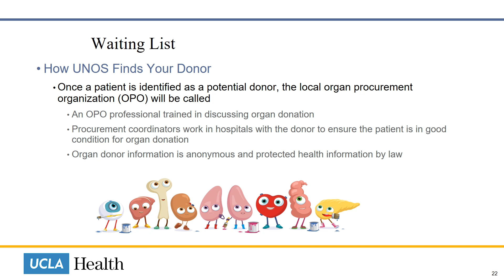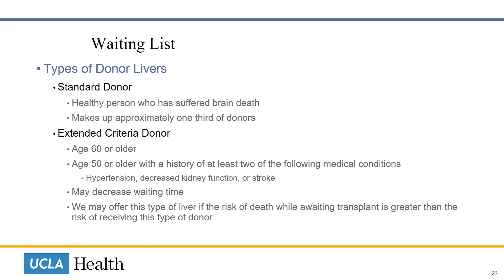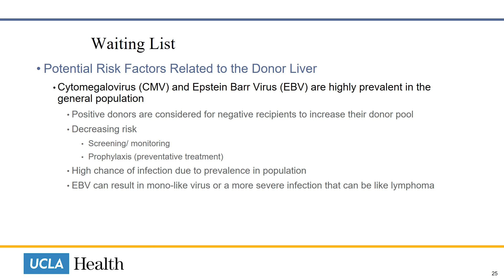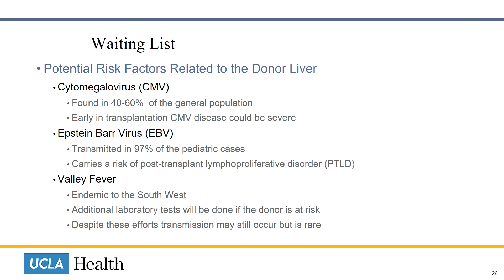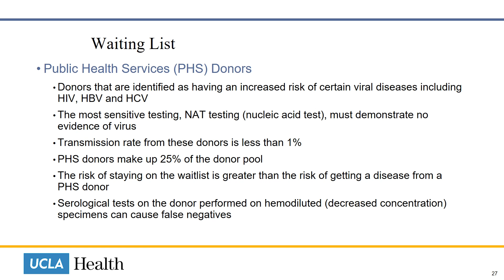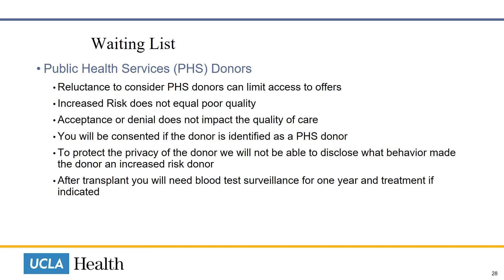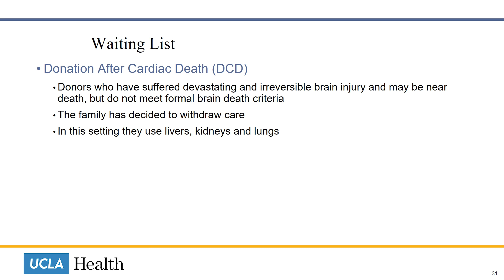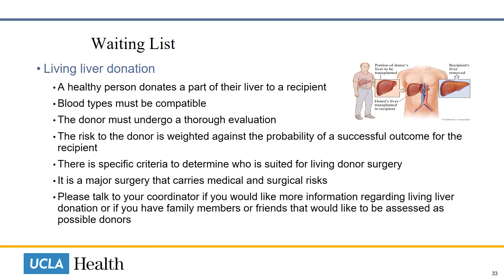Liver Transplant Waitlist, Part 2 - Finding a Donor | UCLA Transplantation Services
The UCLA Liver Transplant Services gives an overview of the process that UNOS facilities to find a donor match for your liver transplant.